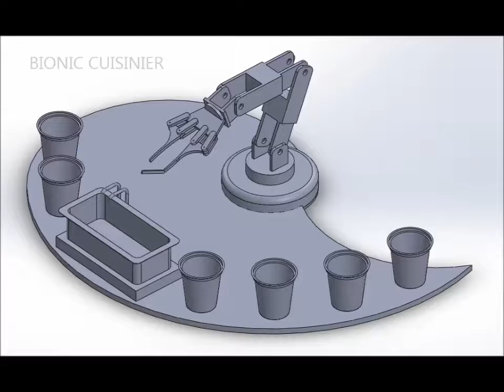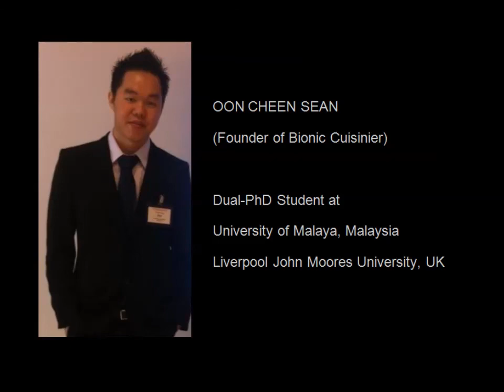BIONIC CUISINIER - Ginseng Chicken Soup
Ginseng Chicken Soup Ingredient:
Cup#1 20g Chopped Garlic + 50g Mushroom
Cup#2 50g of Chicken
Cup#3 50g of Chicken
Cup#4 1 Ginseng Sachets
Cup#5 Seasoning

Story
Hi, my name is Sean. I am Dual-Ph.D. student at Liverpool John Moores University, UK and University of Malaya, Malaysia. I am pleased to introduce a robotic cooking system called Bionic Cuisinier. Cooking is a must do daily activity during my study in Liverpool. One of my favourite dishes is Bak Kut Teh which is a pork herbal soup, it is very famous delicacy in Malaysia and Singapore. One day during my cooking, i realise that the cooking process is repeatable. I started to study the feasibility of making such a cooking mechanism since then. From my research and experiment, i came out with the design of Bionic Cuisinier (BENC-115).
The Bionic Cuisinier consists of a robotic arm with stirrer, water dispenser, induction cooker, platform, ingredient containers and cooking pot. 3D printing technology is also utilized in this product. The design is currently patent pending. Please check out our video on what is the functionality of this device.

BENC-115, how to use it?
We will provide you the menu and instruction how to make your lovely food.  Firstly, you have to insert all the ingredients into the designated cups. For example garlic, pork, herb package, mushroom and seasoning. Select the menu and press start button, the machine will carry out the cooking sequence without human interference. It can cook many dishes including:
1. Bak Kut Teh (Must eat food in Malaysia and Singapore)
2. Scouse (Liverpool most famous food)
3. Ginseng Chicken Soup
4. Instant Noodles
5. Korean Instant Noodles
6. Tom Yum Soup
7. Kimchi Soup
8. Green Bean
9. Reb Bean
10. Barley and many more.
This robotic cooking system is simple, easy to use, low cost, portable and most importantly it works!

Why use BENC-115?
This system will help to reduce cooking time and provide healthy food for working adults, students and families. There are two basic procedures to prepare a dish, prepare the ingredients and cooking process. This invention will replace half of the cooking workload by taking over the cooking process. Once all the ingredient is in place, this robotic cooking system will start the cooking sequence and you can walk away until the food is ready to serve.  What's more? It will definitely reduce the workload of our beloved mothers.

My Goal
As i am a Ph.D. student, i need more funding to conduct further research, development and commercialisation. These include renting a work space, set up a proper facility and employ engineers and researchers. With a proper work space and strong team, we will be able to improve this robotic cooking system including safety, user friendly, reduce the cost and bring benefits to the society around the world.

Follow Bionic Cuisinier!